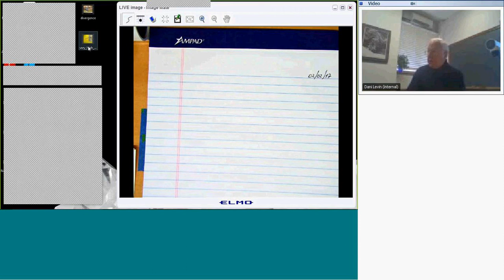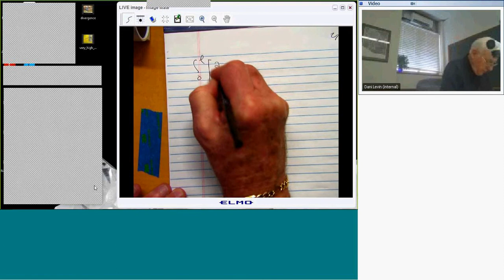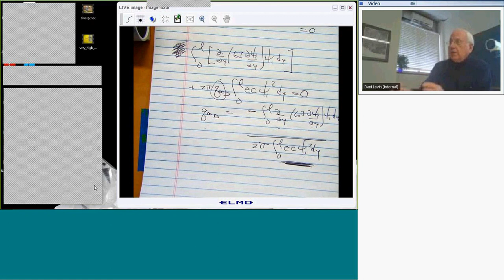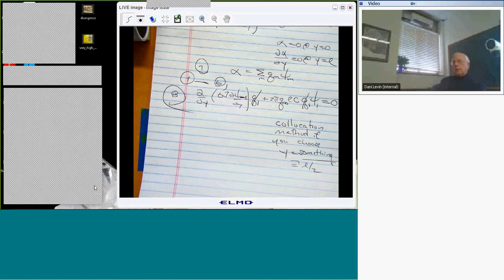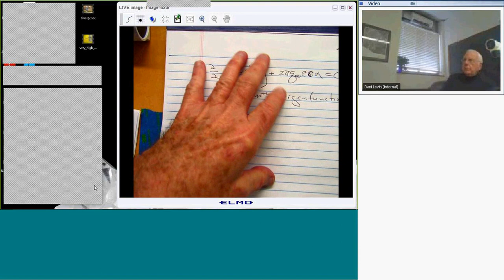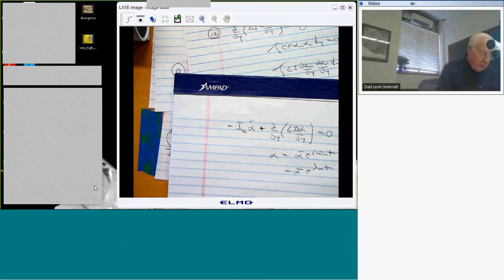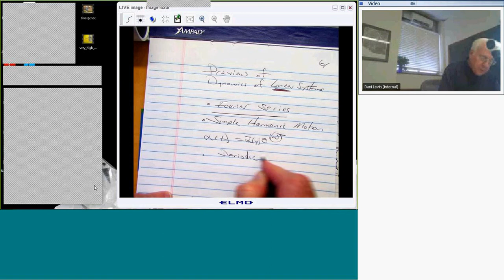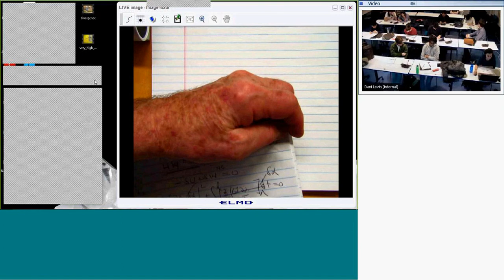ME 775 Aeroelasticity Lecture 6 20170202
Recordings of the lectures from ME.775 Aeroelasticity course at Duke University.
Spring 2017 semester